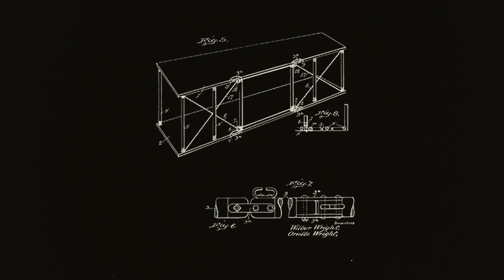ULTRALIGHT | Ready to fly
There is no bigger tradition in cycling than climbing mountain passes. The Ultralight was born to compete on the toughest terrain. Every single gram in your frame serves a purpose. A goal.
It may be light weight, it may be stiffness or it may be integration.
 Its design combines minimalism with pure performance.
No hay nada más tradicional en el ciclismo que escalar puertos. La Ultralight ha nacido para competir en el terreno más duro. No hay ni un gramo de su cuadro que no tenga una utilidad. Un objetivo. Puede ser la ligereza, puede ser la rigidez o puede ser la integración. Pero su diseño es la síntesis del minimalismo y el rendimiento puro.